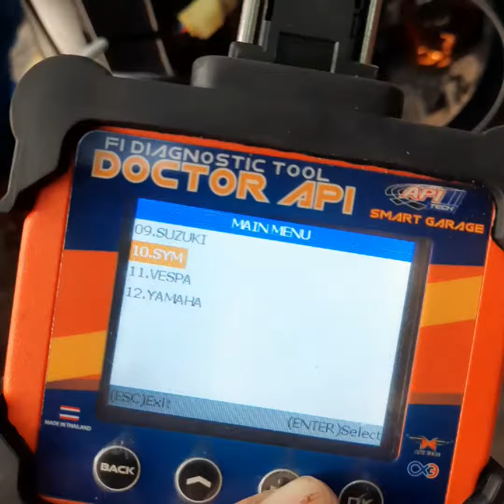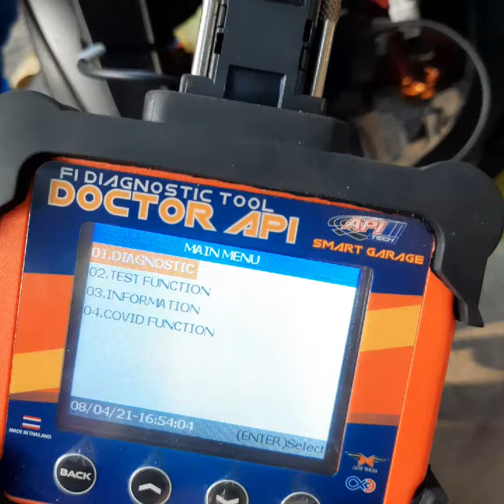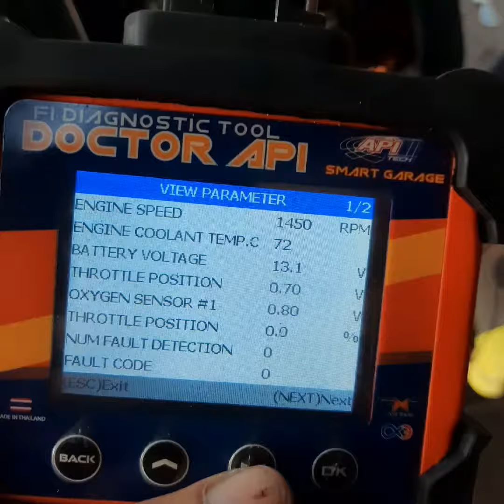DIAGNOSTIC USING API DOCTOR SMART GARAGE | NAGDIDISCHARGE ANG BATTERY MIO SOUL I 125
wag muna magpapalit ng pyesa hanngat di sigurado sa sakit ng motor natin. ugaliin magtanong ,😁 katulad nitong motor na to gusto na nilang bilhan ng regulator dahil di daw nagchacharge, ano nga ba ang sakit ni msi?